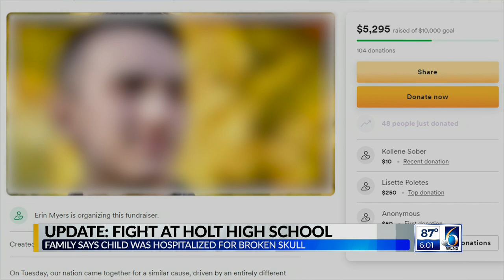Update: Fight at Holt High School